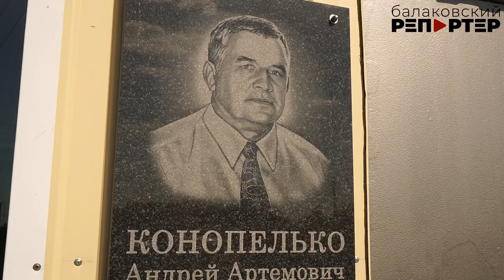И поиграть, и спортом позаниматься: в с.Быков Отрог благоустроили территорию у Центра борьбы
На новой спортивной площадке в селе Быков Отрог всегда многолюдно – даже малыши приходят сюда со своими родителями, чтобы научиться играть в футбол. Не пустуют и тренажёры: для спортсменов, которые занимаются греко-римской борьбой, это хорошая возможность подкачать мышцы. Многофункциональный спортивный комплекс появился в этом селе при поддержке компании "ФосАгро" в рамках подписанного соглашения о выделении 100 миллионов рублей на создание комфортной городской среды. Так осуществляется мечта заслуженного тренера Андрея Артёмовича Конопелько о создании большого сельского Центра греко-римской борьбы. Подробности в сюжете